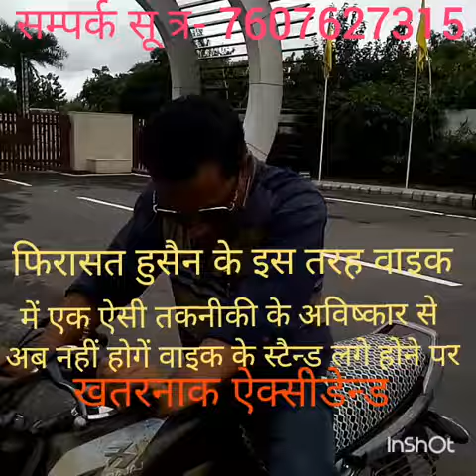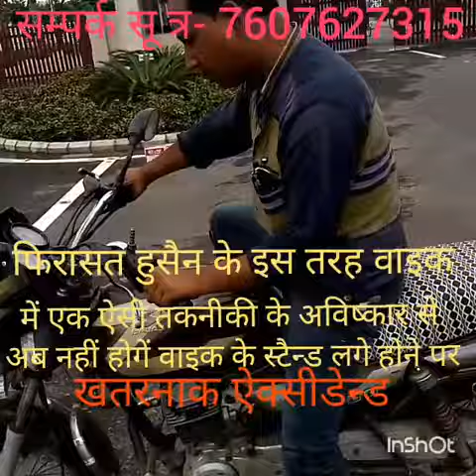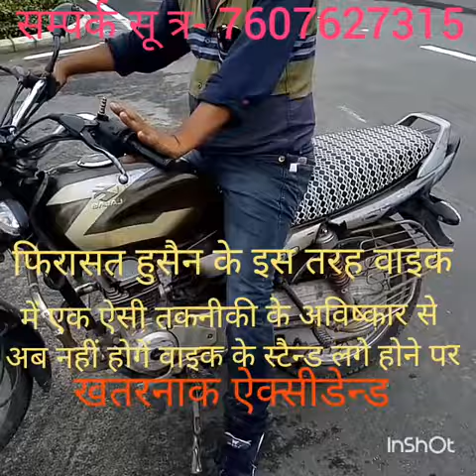Bike stand less axident Electronic device.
जो लोग स्टैन्ड को बिना लगाये मोटर साइकल चलाते है और दुर्घटना हो जाती है।इस डिवाइस के प्रयोग से इस तरह की दुर्घटना  से आप लोग बच सकते है।mob.